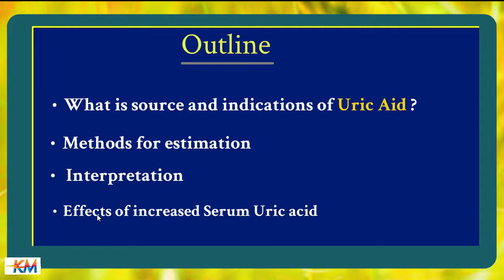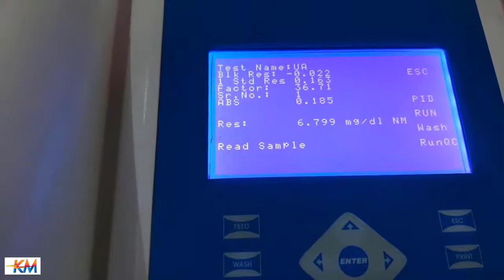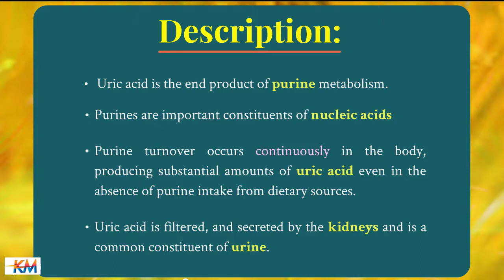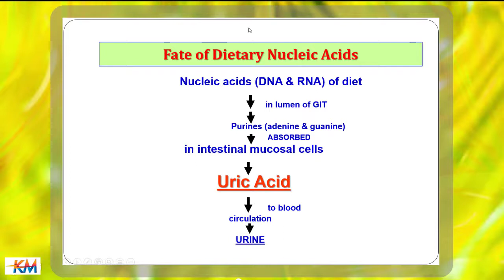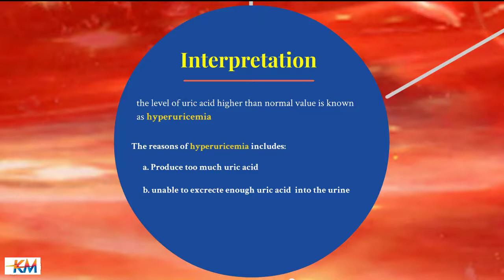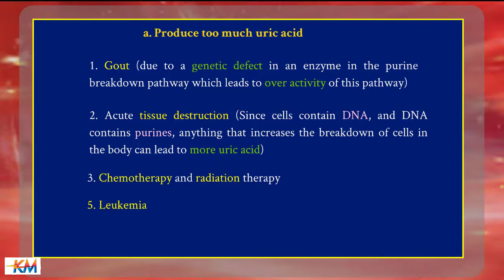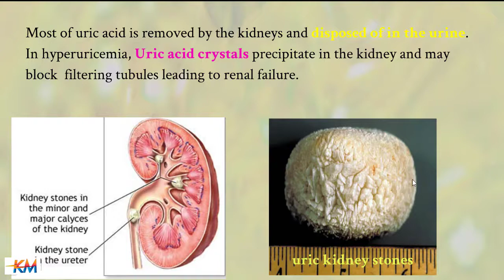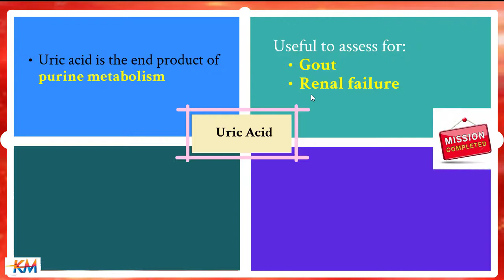Uric acid test: Made Easy تحليل حمض اليوريك وعلاقته بالنقرص ووظائف الكلي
It is a test that is performed to check the levels of uric acid in blood.
Uric acid is a is formed in our bodies from the breakdown of cells or from food rich in purines. Increase the level of uric acid happen due to Too much production of uric acid or the body is not able to flush out the excess uric acid. The test is done for: - To diagnose gout - To monitor the levels of uric acid in patients undergoing chemotherapy or radiotherapy - To assess the risks involved due to recurring kidney stones.